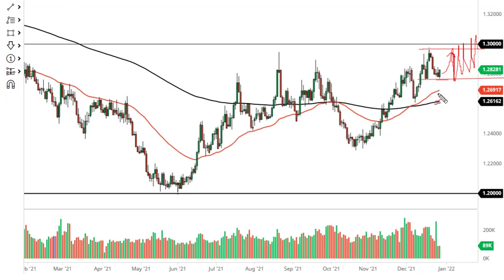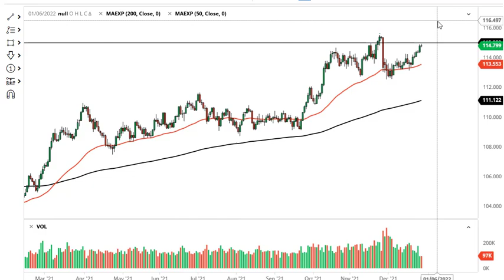USD/CAD and USD/JPY Forecast December 29, 2021